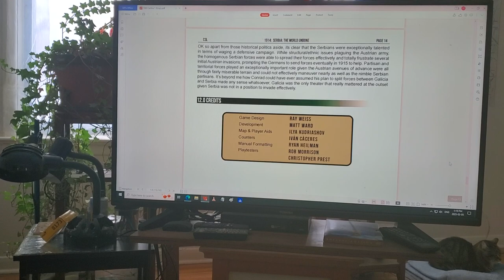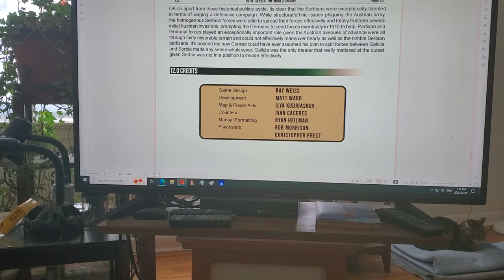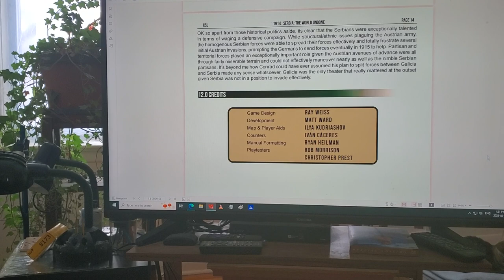1914: Serbia: The World Undone Is Released And I Am A Playtester!